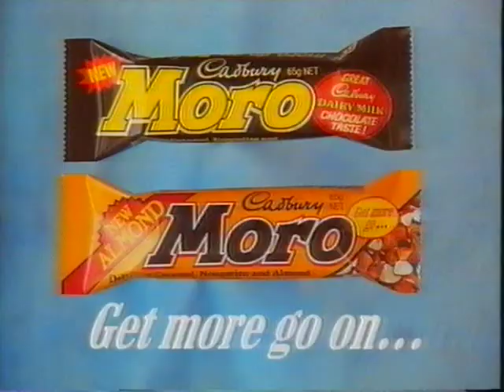Moro commercial - Australia cerca 1991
Moro was a Mars Bar type bar that has now mostly been discontinued in Australia. I've only seen them in Cadbury Favourites pack in the "fun size".